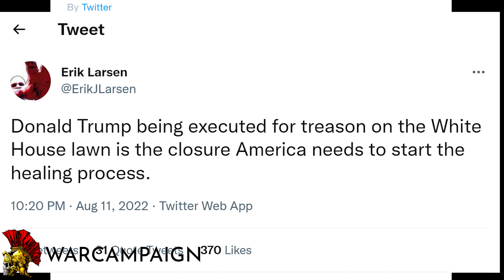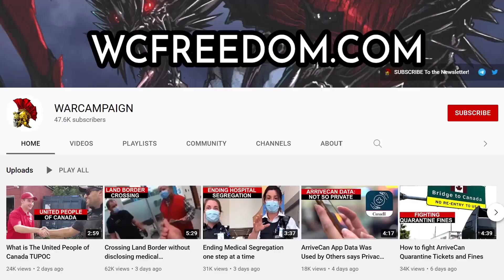Erik Larsen Trump Derangement at Image Comics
Erik Larsen, Image Comics CFO displays his Trump derangement on Twitter. Rules for thee but not for me as his tweet remains up. So much for Twitter's new Civic Integrity Policy ahead of the 2022 US midterms.

VESTIGE Comic #3 coming soon!